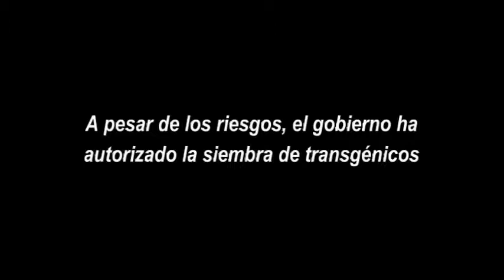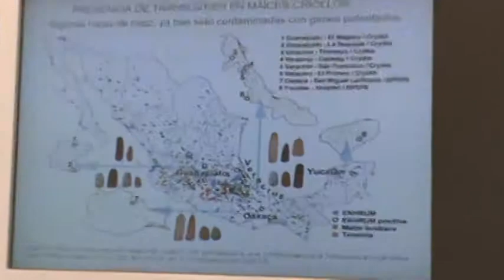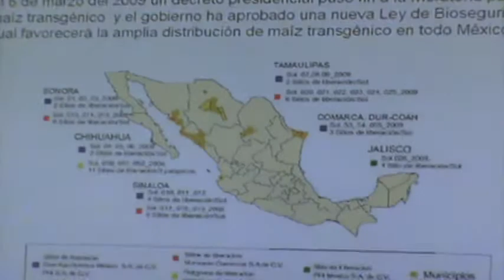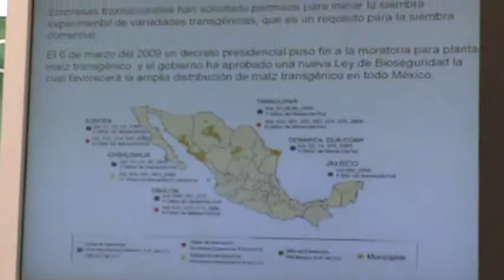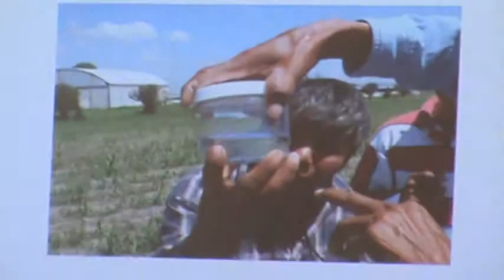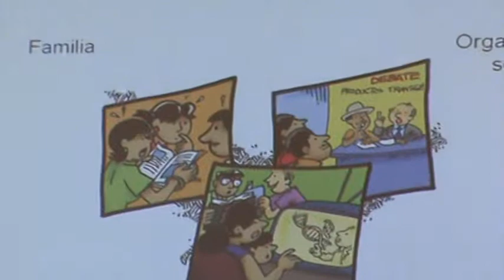Maíz transgénico 3/3